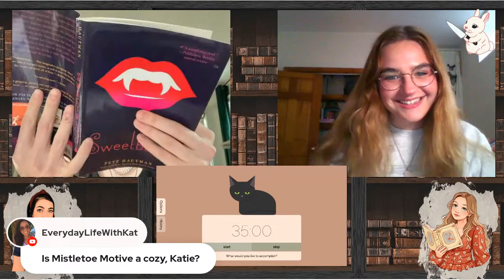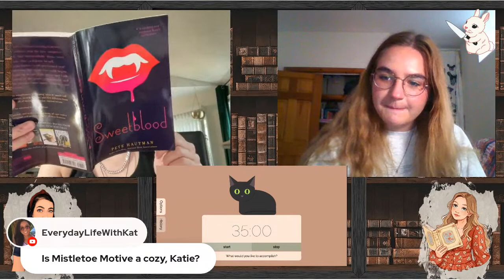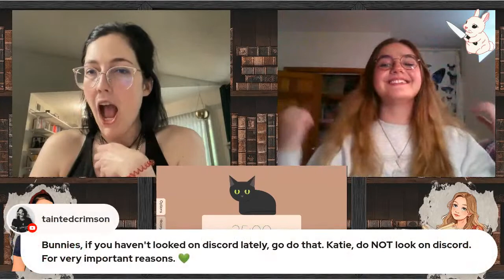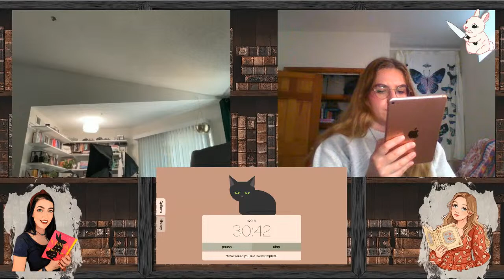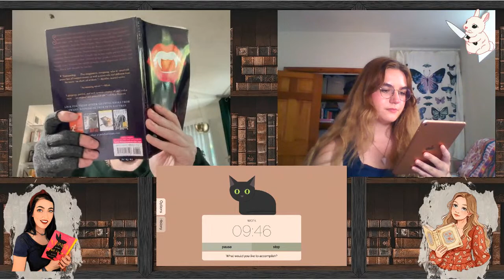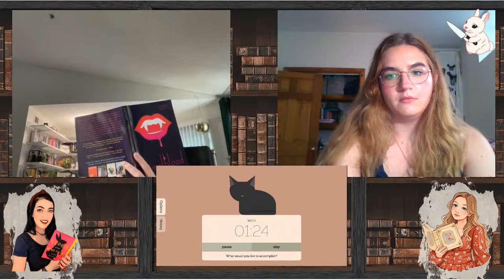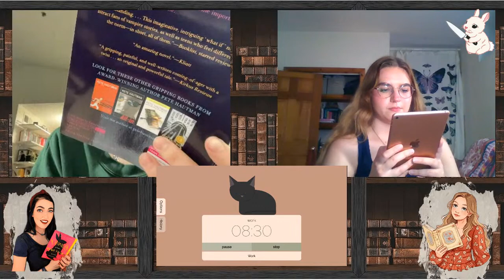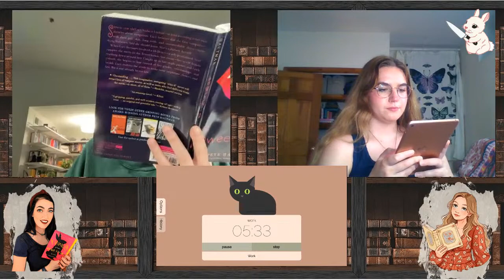Reading Sprints with Pia!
Check out Pia's booktube channel!!